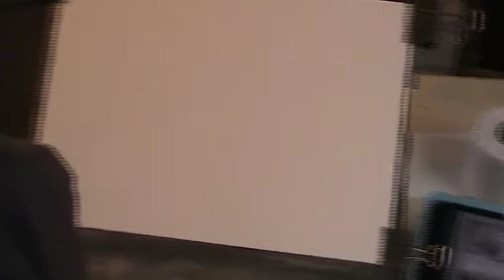Out on the Moors, improvised landscape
Making things up as you go along and adding thicker paint.